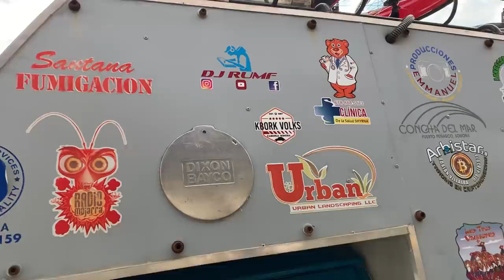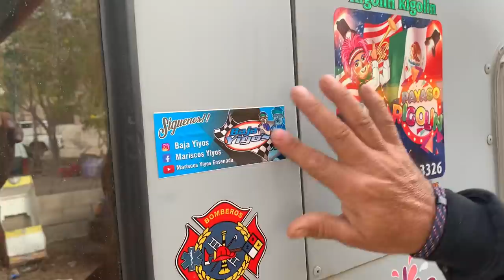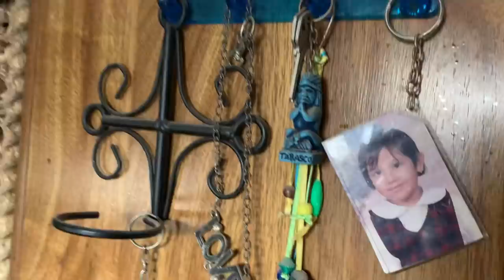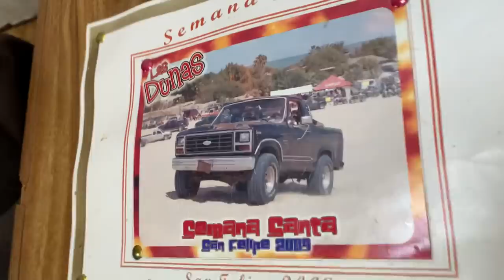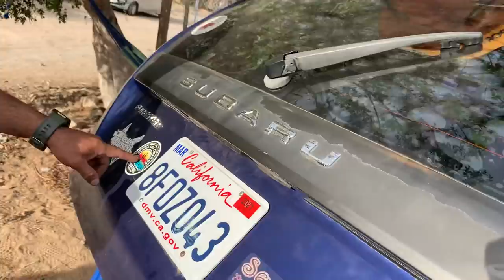San Felipe es una belleza !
Chinito RV en San Felipe !